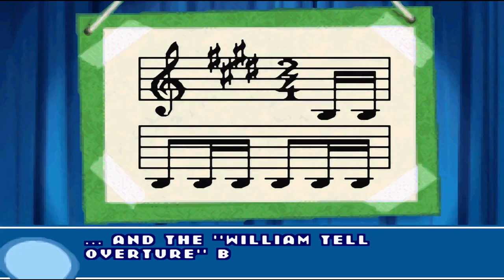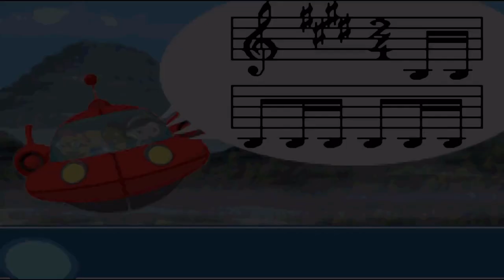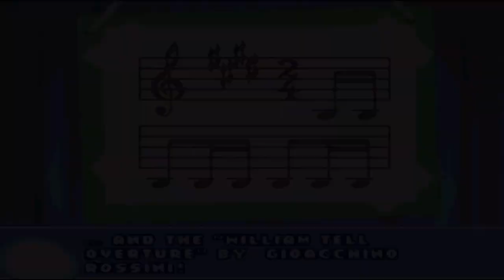Disney's Little Einsteins - Gameboy Advance Playthrough - Part 1 (No Commentary) HD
Disney's Little Einsteins playthrough without commentary on the Gameboy Advance part 1.

Disney's Little Einsteins is being played on Visual Boy Advance-M 2.1.4 in High Definition Widescreen mode with xBRZ 6x display filter.
Visual Boy Advance-M 2.1.4  Settings:
Output Module: OpenGL
Display Filter: xBRZ 6x
Scaled Resize: 6x
Retain Aspect Ratio: Off
My PC Specs:
CPU: Ryzen 5 3600
GPU: AMD Radeon RX 5500 XT 8GB
Ram: 16GB